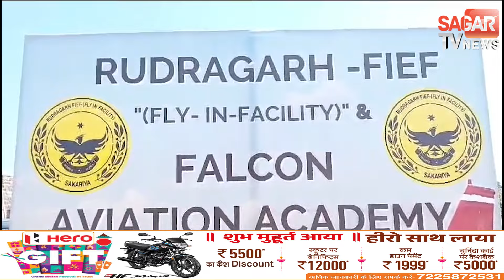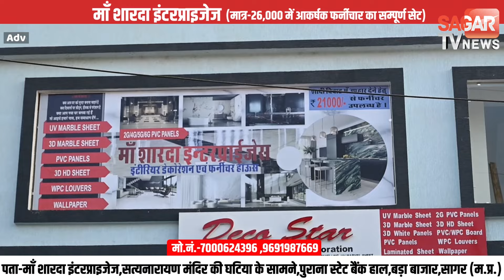नौजवान युवक हवाई जहाज उड़ाने के सीखेंगे गुर,नया पायलट ट्रेंनिंग सेंटर हुआ शुरू | sagar tv news